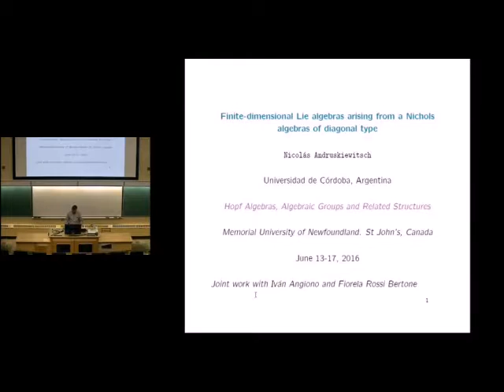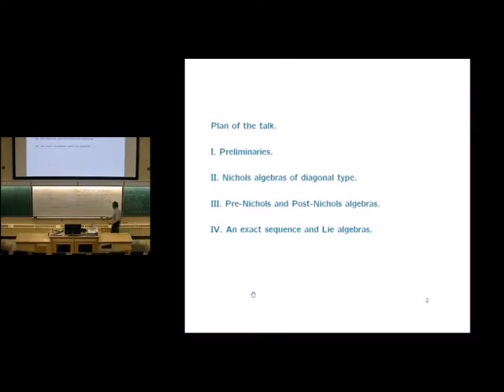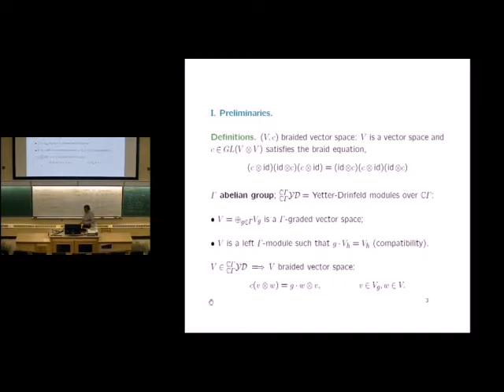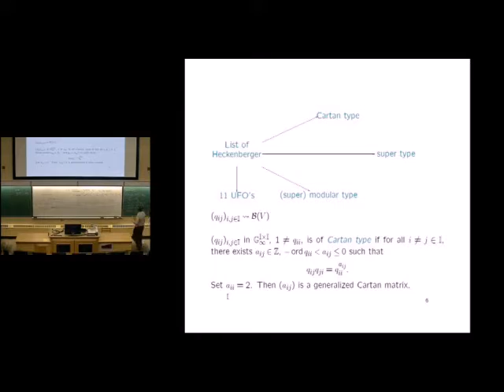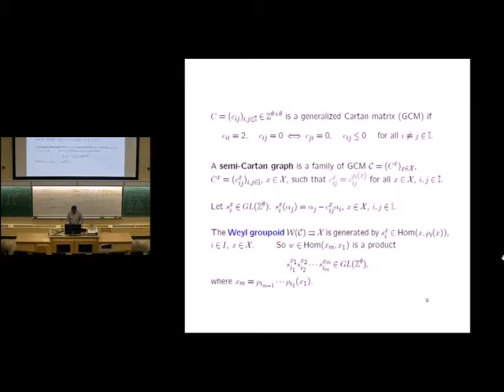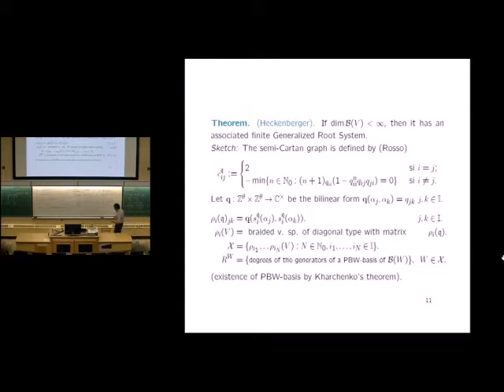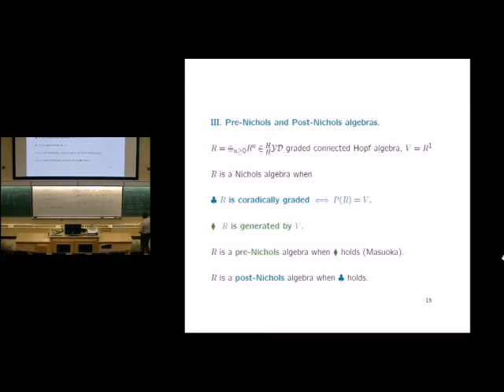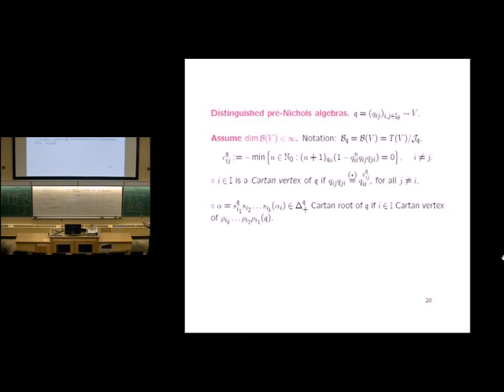A Finite Dimensional Lie Algebra Arising from a Nichols Algebra of Diagonal Type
Talk by Nicolás Andruskiewitsch during the workshop "Hopf Algebras, Algebraic Groups and Related Structures" held at the Atlantic Algebra Centre in St. John's, Newfoundland in June 2016.